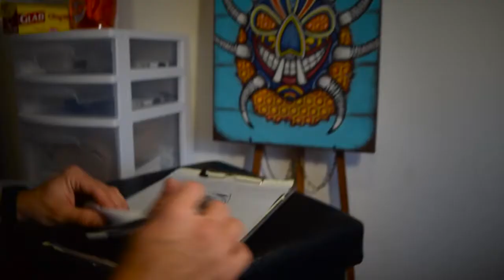Ink @ Home (Tinta en Casa)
My 7th tattoo, by one of my fav. artists Carlos Quiñones. Carlos did my first tat ever in Puerto Rico , this time we did it in Bellingham, WA. This video is just for fun, we hope you like it!